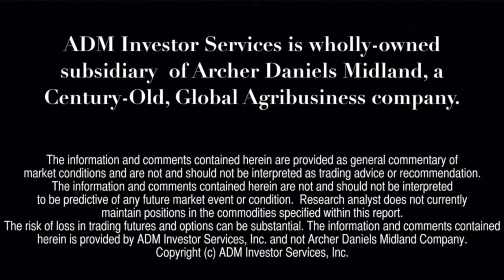Financial Forecast 7/28: Stock Index Futures Likely to Recover from Morning Lows